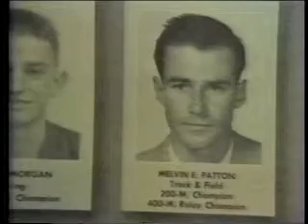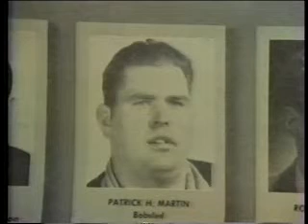Artists on Artists: Man Ray Man Ray (1978)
Program: Artists on Artists
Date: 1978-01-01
Duration: 00:01:14
William Wegman
Man Ray

Subject: Documentary films; Parodies; Dogs
People: Man Ray; Wegman, William

Clip Description
In William Wegman's "Man Ray, Man Ray," the biographies of Wegman's dog and of the artist Man Ray merge. Host Russell Connor provides straightforward documentary-style narration of important details of both lives -- life in Paris, the Armory Show, artistic influences, and obedience school. Samples of photographic works by Man Ray and Wegman's video work (featuring his dog Man Ray) are included. Key figures in the artist's life are represented by images from a high school yearbook and other "found" photographs.

Program Description
The "Artists on Artists" project was originally intended to create short spots to be broadcast as fills (segments between other programs). Works were acquired and/or produced for the project. The compilation tape, "Artists on Artists" features the following works: Peter Campus On Paul Strand; Louis Zukofsky; 9 Variations On A Dance Theme; Man Ray, Man Ray; Nam June Paik On The Beatles; Northlight.